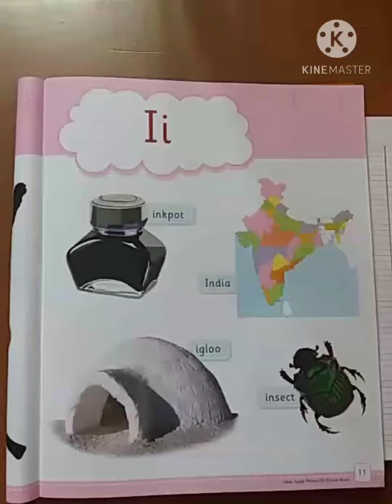How to write capital letter " I ".